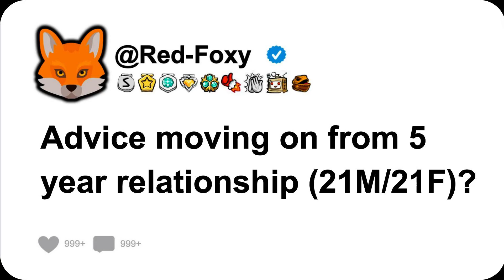Advice moving on from 5 year relationship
Advice moving on from 5 year relationship (21M/21F)?